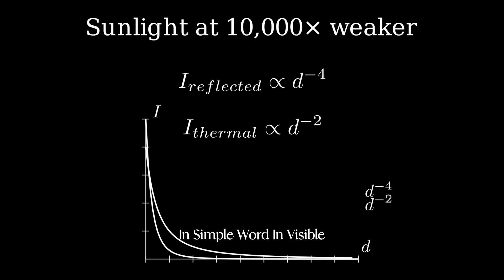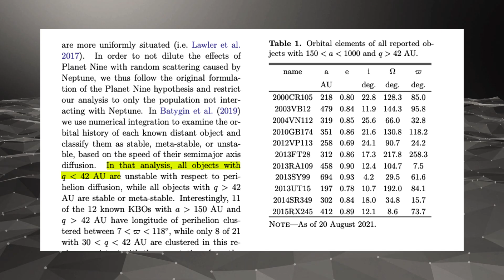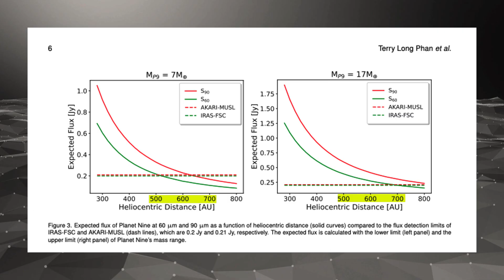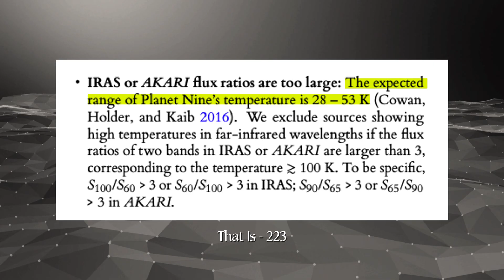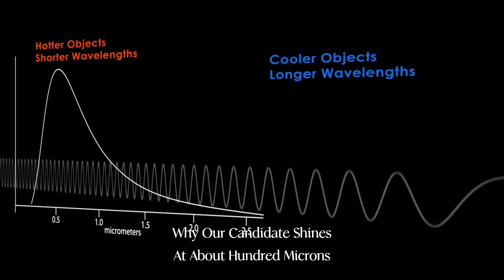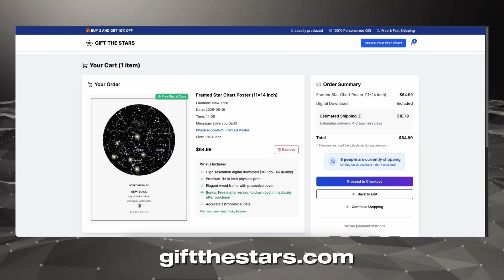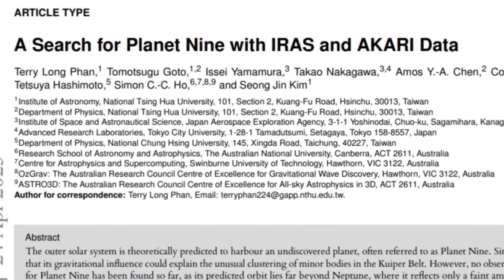Astronomers Just Found Planet 9?! (A wild 23-Year Infrared Trail)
In this video, we decode the brand-new Planet Nine study by Terry Long Phan et al.(2025) and follow a 23-year infrared breadcrumb trail—from IRAS (1983) to AKARI (2006)—that may have captured the first real motion of this elusive world. We’ll unpack the black-body flux law, extreme orbital mechanics, and the clever AKARI “MUSL” filter that let one slow-moving blip rise above a million others. Stick around for gorgeous data visualizations, a quick Father’s Day stargift idea, and what DECam & the Rubin LSST will do next.

Video Chapters

0:00 Intro: The Missing Giant
0:37 Why this new study?
1:22 Hunting in Infrared: IRAS AKARI
4:07 Physics behind the detection
6:03 Next Steps (DECam, LSST)
6:58 Outro

Read the Research

Phan, T. L., et al. “A 23-Year Infrared Shift Consistent with a Distant Planetary-Mass Object.

Surprise the stargazer in your life with a personalized star chart—instant 300 dpi download, customizable colors, and a marker for where Planet Nine could be right now.

Planet 9, Planet Nine, 23-Year Infrared Shift, IRAS, AKARI, MUSL Catalog, Kuiper-Belt Objects, Black-Body Flux Law, Spectral Radiance, Semi-Major Axis 700 AU, DECam Follow-Up, Vera Rubin Observatory, LSST, Mini-Neptune, Super-Earth, Outer Solar System, Astronomy News 2025